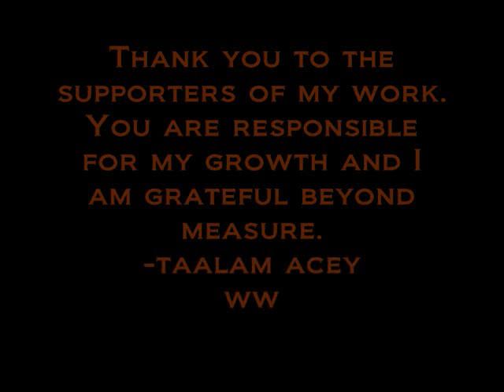Karama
Photographer Karama Sadaka photo shoot with Spoken Word artist Taalam Acey in Midtown South area of NYC on 9/19/09

EARN TOGETHER
The below Apps will send us both up to $5 no questions asked. for my thoughts and more details

Robinhood
Use this link and we both get a free share of stock